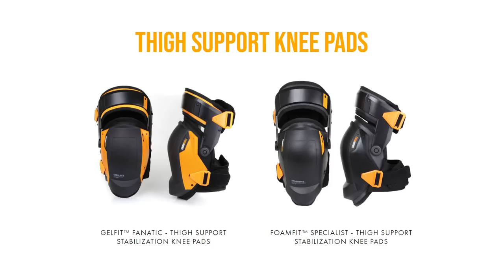How To Avoid Replacing Your Knees ~ With Toughbuilt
See the full range of knee pads available from Toughbuilt.